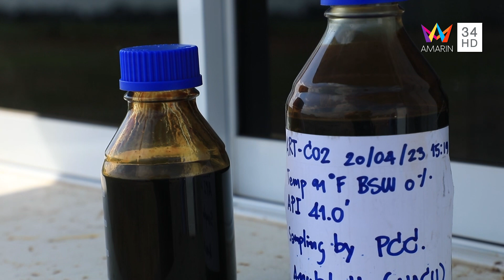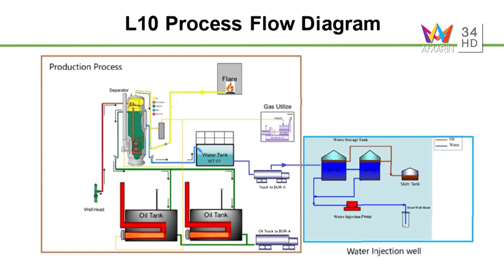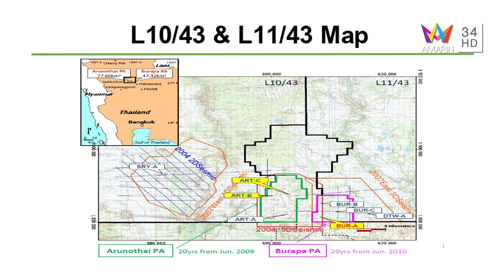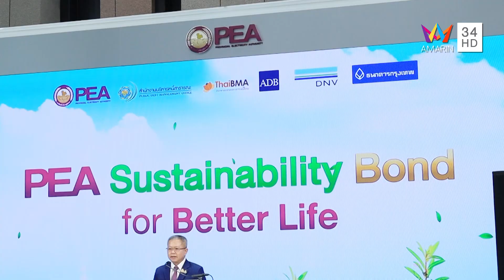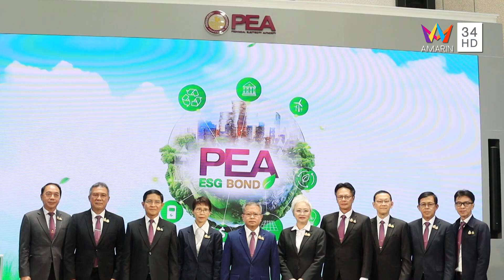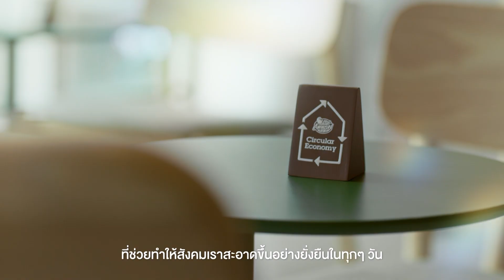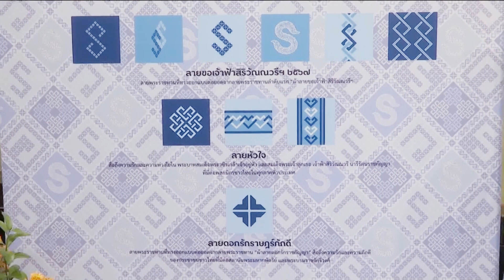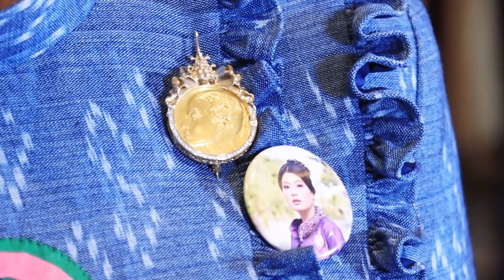รายการ SMART ENERGY 17 ส.ค. 2567